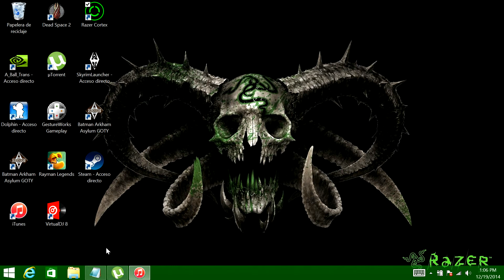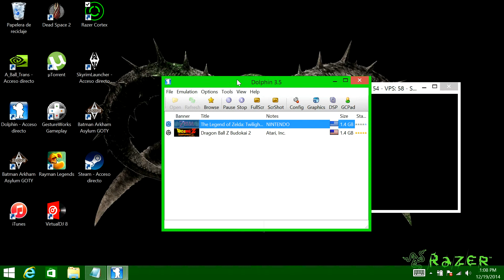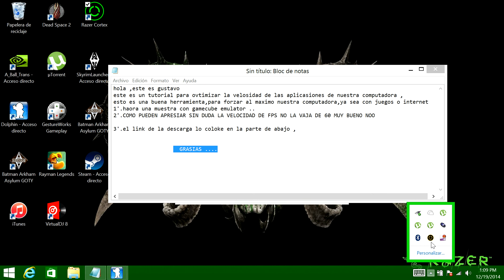razer game booster microsoft surface pro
razer game booster cortex
on
Microsoft Surface pro
dolphin emulator